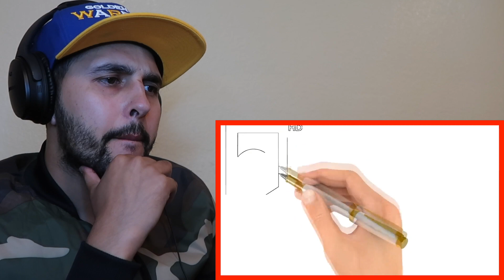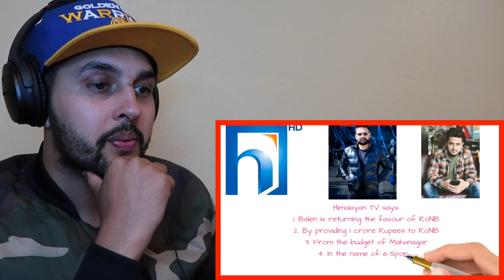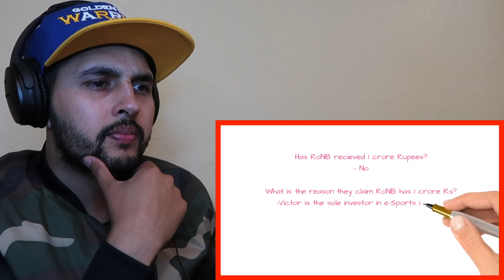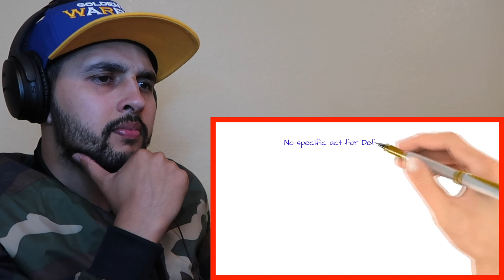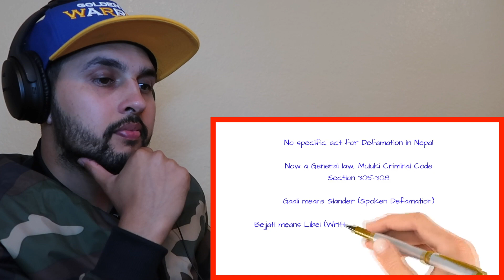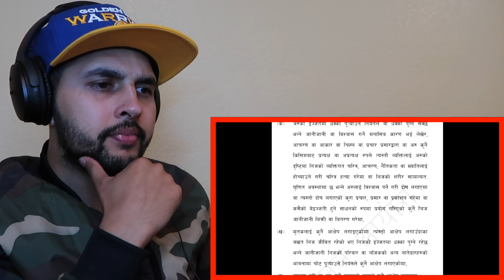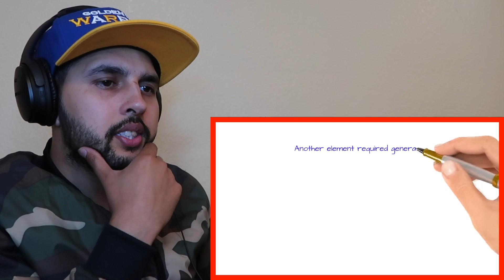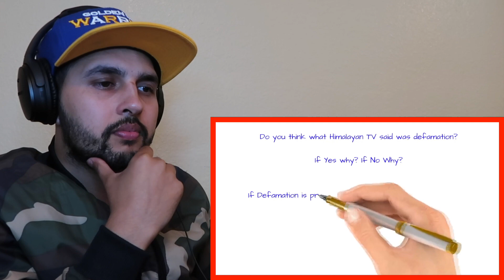BALEN & ROUTINE OF NEPAL BANDA VS. PRAKASH SUBEDI & HIMALAYA TV | DEFAMATION LAW IN NEPAL | *TRUTH*